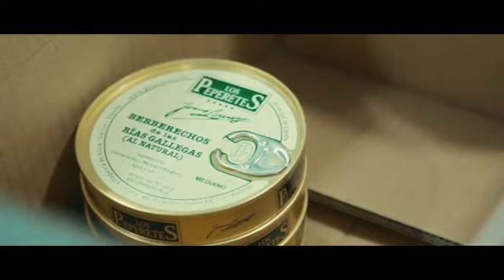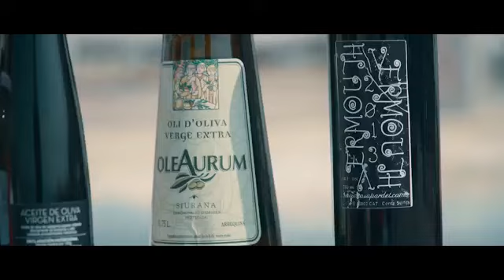LELE CRISTÓBAL - Vermutour - Capítulo 8 CARRIL, GALICIA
Junto a Cinzano en el 2018 hicimos un Tour por ciudades españolas, probando distintas formas de hacer Vermucitos y tapas. En este octavo capítulo: CARRIL, GALICIA

Producido por Stoneface Productions.

Dirección: Gastón Francisco
Cámaras: Daniel MIllán / Eduardo Muñoz
Operador de Drone: Eduardo Muñoz
Edición: Daniel Millán
Ayudante de edición: Martina Oyhenard
Producción y sonido: Julia Cabanes
Postproducción y mezcla de audio: Nahuel Barracchia
Colorismo y etalonaje: Aitor Padilla
Diseño gráfico: Belén Lagar
Motion Graphics: Santiago Idelson
Subtítulos: Olga Celada
Foto Fija: Gastón Francisco